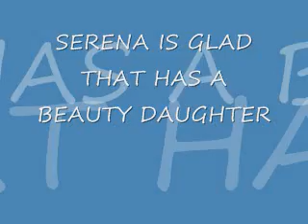Serena Got A Lovely Daughter